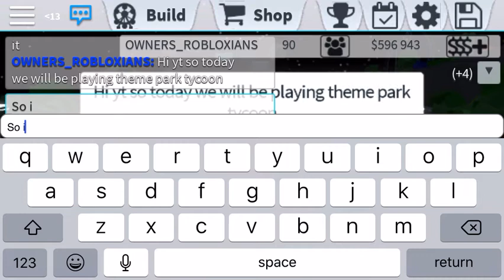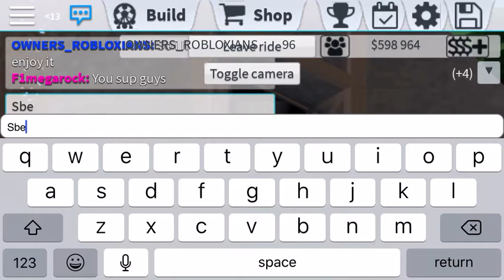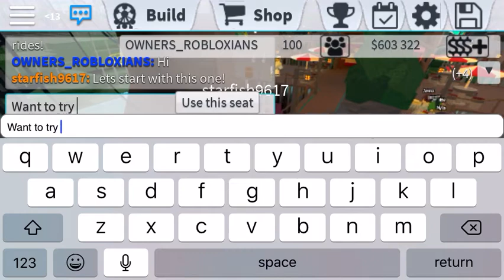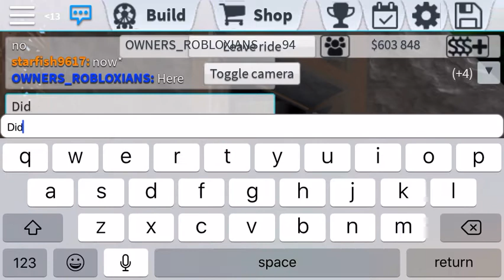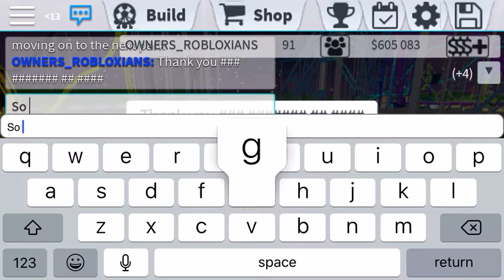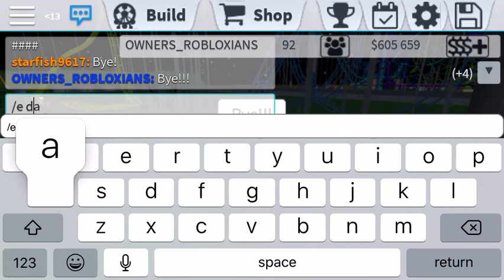Viewing my park in theme park tycoon